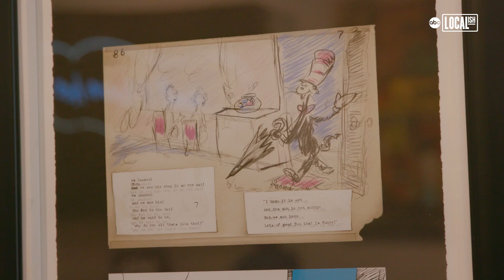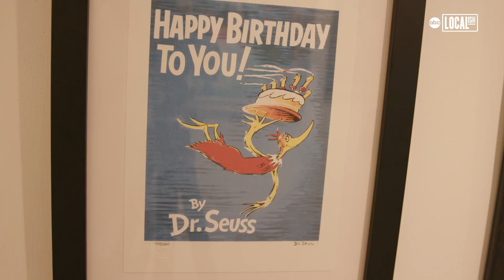Dr. Seuss' Secret Art Collection | Secretly Awesome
Everybody knows about The Cat in the Hat and the Grinch, but welcome to the SECRET art of Dr. Seuss. Outside of Dr. Seuss's prolific children's book illustrations, he created hundreds of other major artworks that spanned his entire 70-year career. Many are featured in this unique pop-up gallery. Pop International Galleries on the Bowery in New York City shared a selection of rare artworks from The Art of Dr. Seuss Collection. Get a look at some of them in this episode of Secretly Awesome!